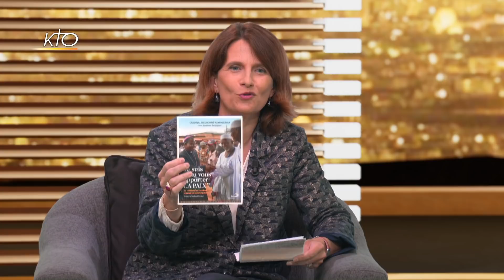Entretien exceptionnel avec le Cardinal Nzapalainga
C'est une des grandes figures de l'Eglise en Afrique, connue pour son combat sans relâche pour la paix dans son pays ravagé depuis 2013 par une guerre civile. Le cardinal Dieudonné Nzapalainga, archevêque de Bangui, en Centrafrique, vient de publier aux éditions Médiaspaul le livre « je suis venu vous apporter la paix» écrit avec la journaliste Laurence Desjoyaux. Dans ce récit autobiographique, on découvre ce qui a façonné l'homme et le pasteur engagé qu'il est aujourd'hui.